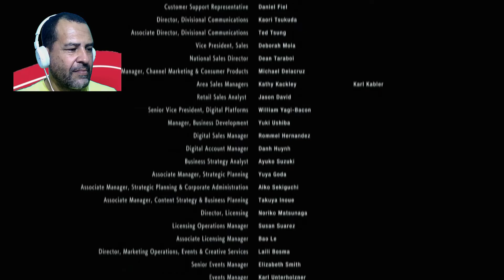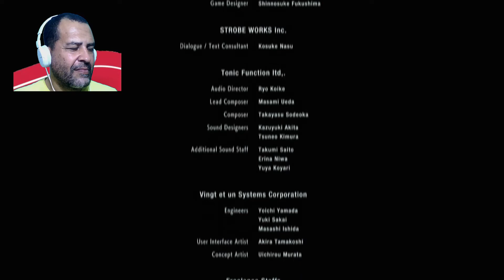RESIDENT EVIL 3 (REMAKE) - FINAL - #09 Gamelay - Frango Doido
Após uma longa jornada em Raccoon City, Jill enfrenta NEMESIS pela última vez, só que NICHOLAI está de posse da vacina, Jill e Carlos estão prontos pare recuperá-la, será que conseguirão?

Jogo: Resident Evil 3
Plataforma: PC

▬▬▬▬▬▬▬▬▬▬▬ஜ۩۞۩ஜ▬▬▬▬▬▬▬▬▬▬▬▬▬
                                          Frango Doido
▬▬▬▬▬▬▬▬▬▬▬ஜ۩۞۩ஜ▬▬▬▬▬▬▬▬▬▬▬▬▬

Gostou?

Tweeter: DoidoFrango

Frango Doido